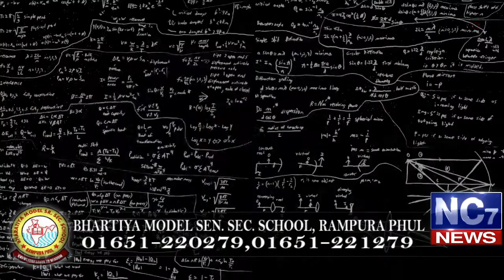Evening 17 jan 2020 | Today's Hukamnama | Harmandir Sahib | Golden Temple, Amritsar | Nc7News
Keywords.-
1,hukamnama,
2 ,hukamnama sri darbar sahib,
3 ,sri darbar sahib amritsar,
4 ,today hukamnama sri darbar sahib,
5 ,todays hukamnama harmandir sahib,
6 ,todays hukamnama harmandier sahib golden temple amritsar,
7 ,todays hukamnama,
8 ,daily hukamnama from darbar sahib,
9 ,daily hukamanama from darbar sahib today,
10 ,evening 17 january 2020  hukamanama,
11 ,evening 17 jan 2020  mukhwak,
12 ,hukamnama sahib,
13 ,daily hukamnama,
14 ,sri darbar sahib,